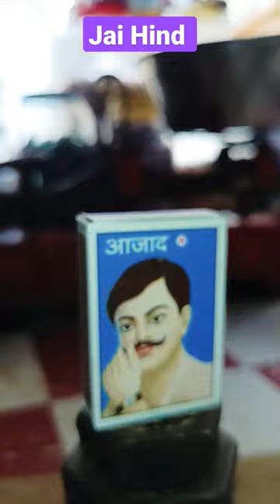आजाद safety matches ! Jay Hind 🇮🇳